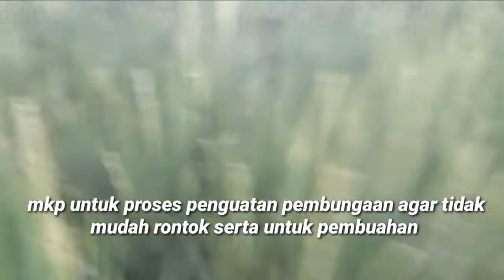PADI INPARI 32,PENYEMPROTAN NUTRISI PADI SAAT KELUAR MALAI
padi inpari 32 telah memasuki masa keluar malai,penyemprotan nutrisi padi saat keluar malai dengan pemberian fungisida nativo,pupuk mkp,neo kristalon boron serta ga3 bigest untuk menjaga sari bunga malai padi tidak mudah rontok serta membantu proses pembungaan dan pembuahan agar bisa berjalan cepat untuk mengejar hasil panen dengan bobot maksimal.